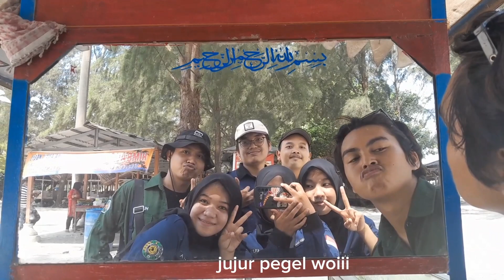⚠️ random video from our short trip in bali lestari beach ⚠️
thanks for ayang, hyung, yun, hauhau, lolgit, and glo in the dark to your dedicated in this video guys 🤭

may Allah always bless us 🙏🏻

can you imagine how glad i am to be your friend ?